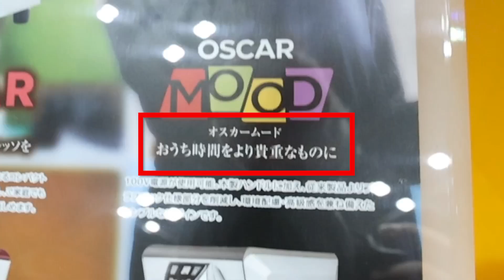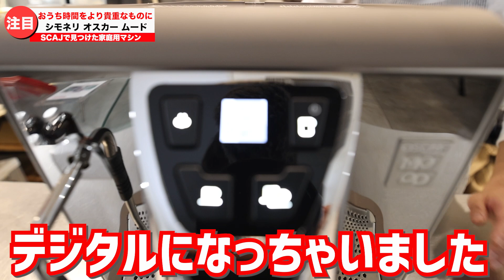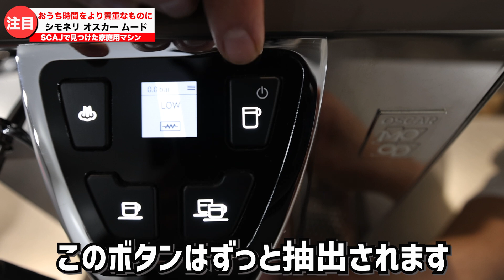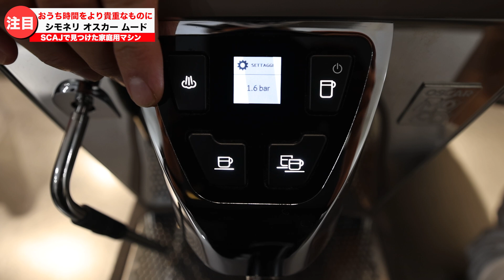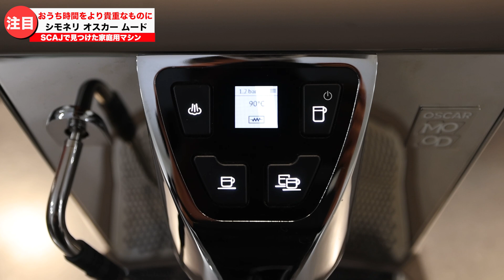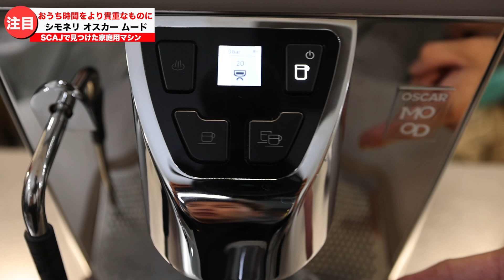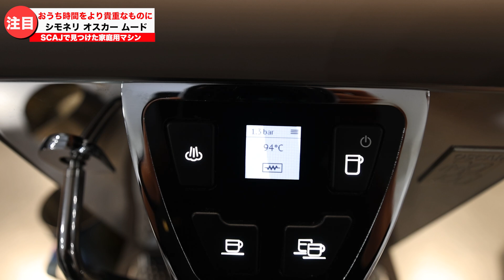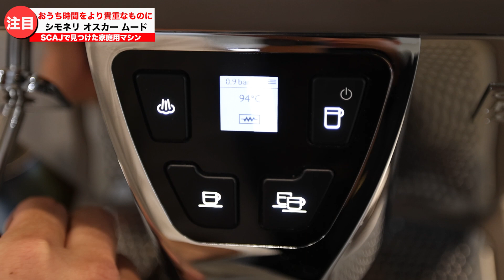おうち時間をより貴重なものになる【オスカー ムード】を使ってみた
トーエイ工業

ラテアートを思う存分練習したい人の豆（1kg）

12月空いている日程（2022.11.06現在）
1部 １１:００ー１２:３０
2部 １３:００ー１４:３０
3部 ２０:００ー２１:３０
ラテアート講座&入門は料金¥3500です!
当店は少人数制で確実にうまくなります!
初めての方は必ず入門からお願いします。
【日】
12/4（1部）残り1名
12/4（2部）残り2名
【月】
12/5（1部）残り1名【入門】
12/5（2部）残り1名
【月】
12/12（1部）残り1名【入門】
【水】
12/14（3部）残り1名
【日】
12/18（2部）残り2名
【月】
12/19（1部）残り2名【入門】
【水】
12/21（3部）残り1名
【土】
12/24（3部）残り3名【エスプレッソ講座】
【日】
12/25（1部）残り1名
12/25（2部）残り2名
【月】
12/26（1部）残り1名【入門】
【水】
12/28（3部）残り1名

初めての方は必ず入門から!!

※キャンセルの場合は３日前までにご連絡をよろしくお願いいたします。
​それ以降のキャンセルは全額負担して頂きますのでご了承ください。

珈琲の問い合わせ、お仕事依頼、コラボ依頼、店紹介依頼
♢レッドストーンコーヒーのInstagram